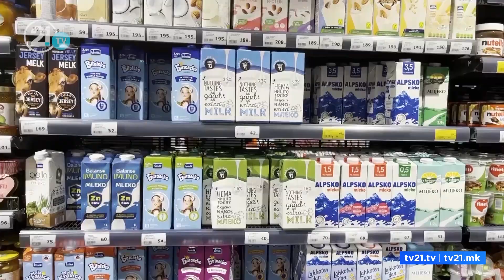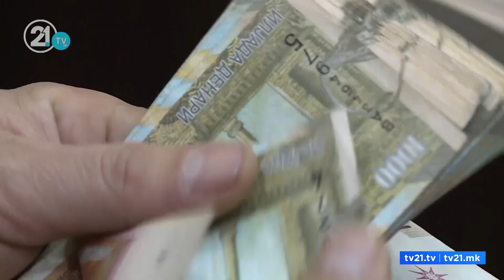ВМРО-ДПМНЕ ЈА ОБВИНУВА ВЛАДАТА ЗА ЗАДОЦНЕТИ МЕРКИ, “ЦЕНИТЕ ТРЕБАШЕ ДА БИДАТ ЗАМРЗНАТИ ПОРАНО“